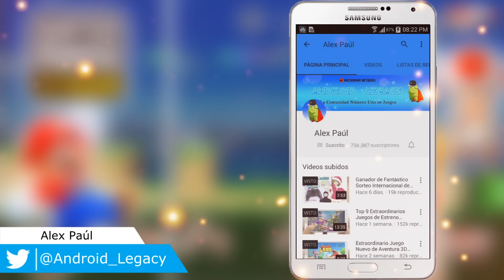Juego de Super Mario Run para Android